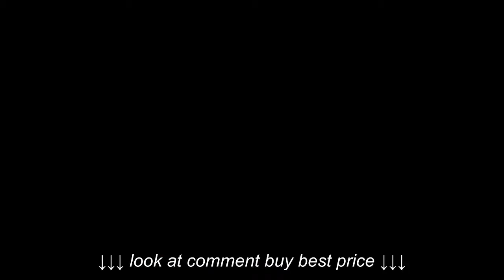Giro E70 KNIT Первые вязанные!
Giro E70 KNIT Первые вязанные!, Giro E70 KNIT Первые вязанные!